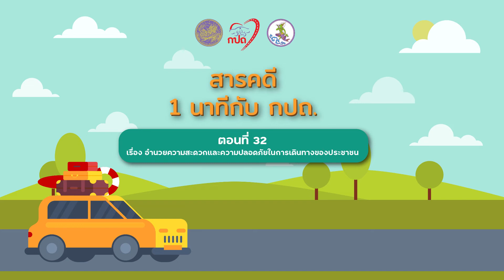สารคดี "1นาทีกับ กปถ."ตอนที่ 32 เรื่อง อำนวยความสะดวกและความปลอดภัยในการเดินทางของประชาชน (1 ก.พ.65)